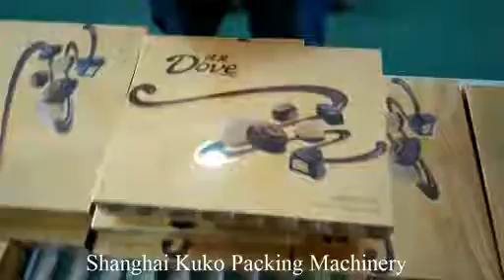Dove chocolate video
High speed shrink packing machine for DOVE CHOCOLATE